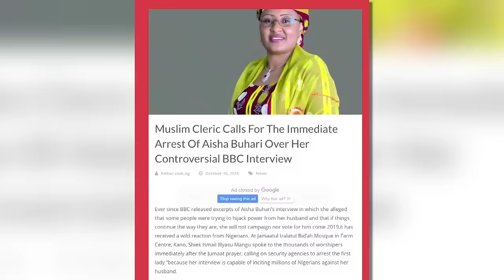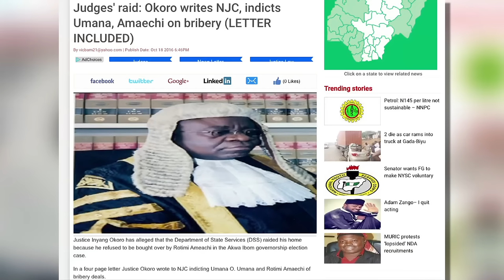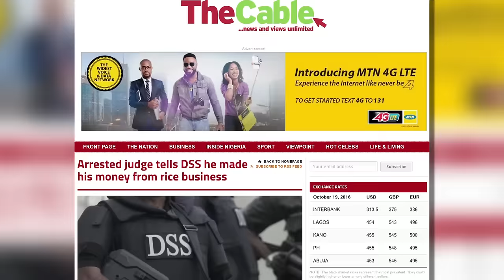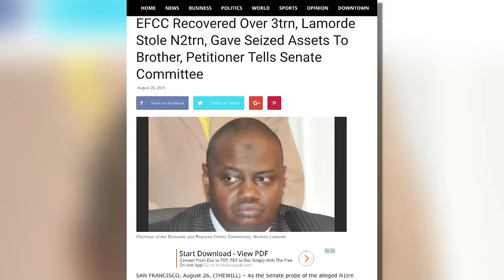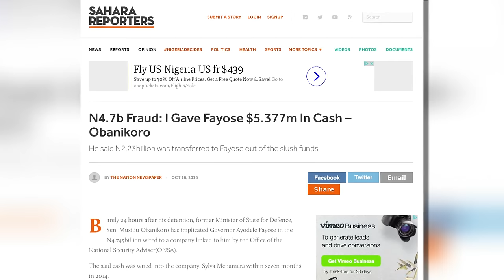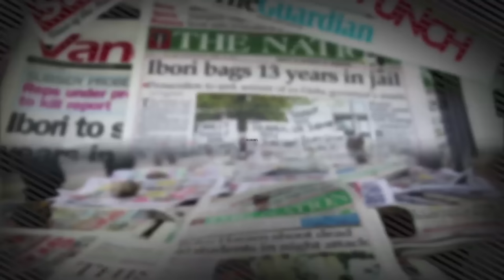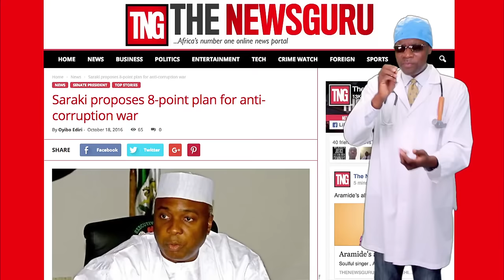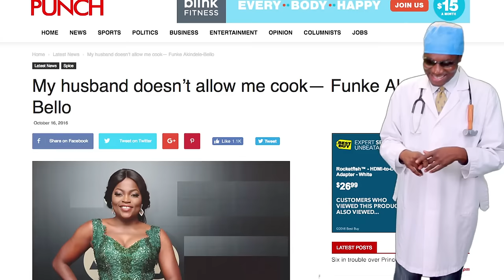Dr. Damages Show – Episode 251: How Ayo Fayose Plans To Escape From Nigeria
As the US election approaches, there is just one option left for Donald Trump to win. It is an African option that Donald Trump can borrow from Joseph Kabila. Dr. Damages, out of sympathy, shows Mr. Trump the way out of an electoral blow out.

Aisha Buhari continues to wow the world. She goes to Brussels and the West gives her an award. Dr. Damages gives Buhari advice on how to get closure in the kitchen affair.

Former Minister of Defense, Obanikoro, returns to Nigeria and goes into the custody of the EFCC. There he starts to sing. Dr. Damages leaks Obanikoro’s first hit that has made Ayo Fayose uncomfortable.

Following Obanikoro’s sweet songs to the EFCC, Dr. Damages predicts how Ayo Fayose will leave Nigeria before his term finishes. It will make you cry.

The good doctor also gives you news headlines and Secrets of Pictures from the coronation of the Oba of Benin.